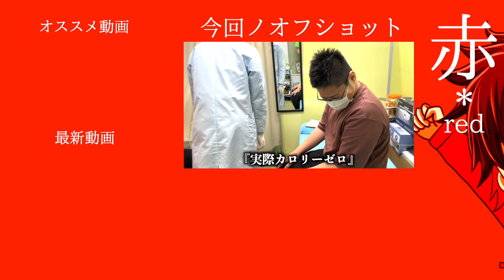【催眠術】おすすめの催眠術を初体験！メガネが外れなくなってしまった…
催眠術を東京で受けられます！
受ける人によってこんなに違うのですね。

あおくま堂さんのHP（秋葉原駅から徒歩４分）

この動画は３部作の１本目です。

１本目（この動画です）

同じ日に、ふみさんが受けた時の動画
３部作の１本目
【催眠術】プロの催眠術を初体験！ガチで催眠かけてもらった結果、普通の水がコーラに!?

３部作の２本目
【催眠術】東京で初めての催眠術体験！40年以上の野菜嫌いをついに克服!?

３部作の３本目
【催眠術】神回確定！催眠術体験をした結果、背後霊が見えるように!?メンバーの憑いている背後霊が...!?

【マツヲタ動中記！ファンクラブ】

【マツヲタ動中記！メンバーのチャンネル】
株式会社心渡 取締役 ふらちゃん（紫）
株式会社暦 取締役 ウラノン（緑）
株式会社心渡　代表取締役 チョゴリ（オレンジ）
美容鍼灸王子（バーガンディ）
 株式会社Bright 代表取締役 マゼ（ピンク）

アイキャッチイラスト：らびちゅ

催眠術 東京で受けられます。